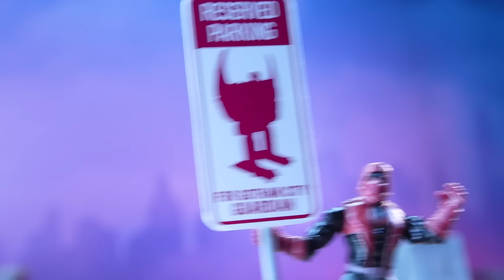Le Avventure del Batman Giocattolo 🇮🇹 | Sotto il cappuccio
Cappuccio Rosso si mette nei guai quando non riesce a tenersi alla larga dai fantastici gadget di Batman!